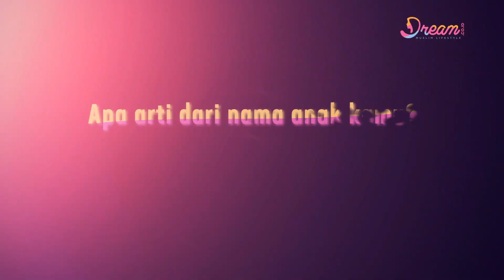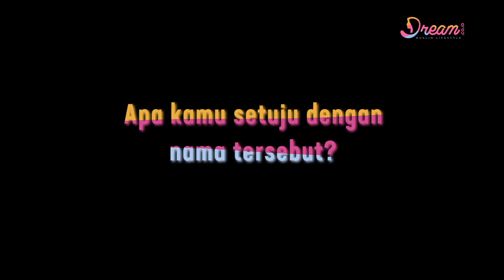Unik, Ini Makna Nama Anak Baim Wong dan Paula Verhoeven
DREAM.CO.ID - Baim Wong mengaku nama anak pertamanya masih menjadi perdebatan. Untuk sementara waktu, dia memanggil si kecil dengan sebutan Kiano Tiger Wong. Namun, Baim menjelaskan nama tersebut punya makna yang cukup dalam bagi dirinya.